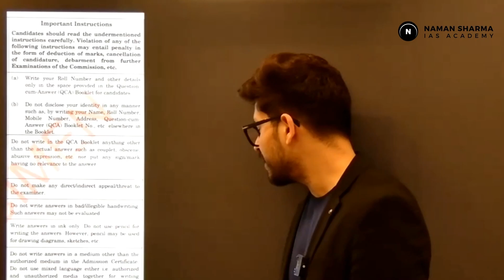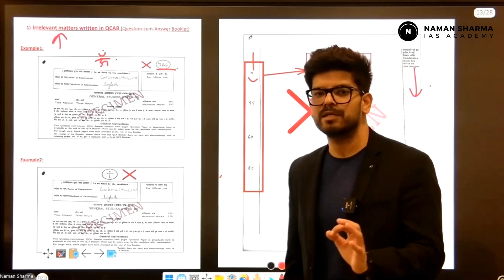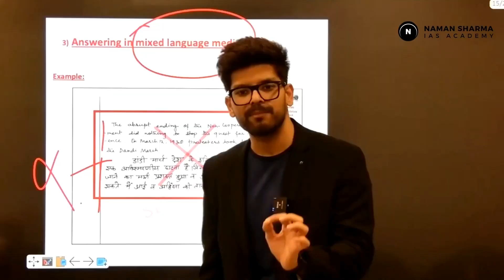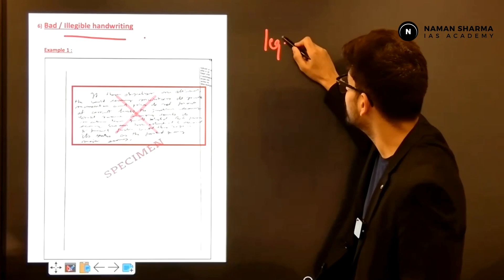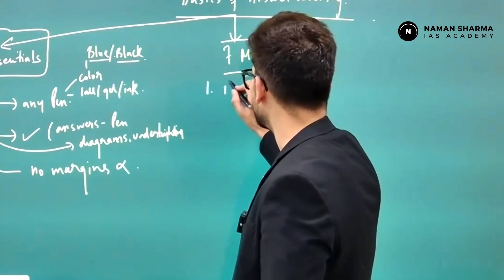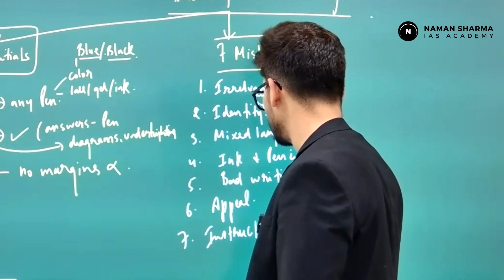7 UPSC MISTAKES | How Aspirants Can FAIL UPSC CSE 2024/25? | Naman Sir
New NCERT BATCH for UPSC starting from Jan 29! Free Seminar By Naman Sir

Cracking the UPSC is a marathon, not a sprint. You train for months, strategize meticulously, and pour your heart into every step. That's why avoiding these 7 silent UPSC mistakes is crucial for your success.

In this video, Naman Sir unveils these BIG MISTAKES and shows you how to navigate around them with ease and achieve your dream of becoming an IAS/IPS officer. 🇮🇳

Keywords and Phrases for UPSC Aspirants:
UPSC hidden mistakes
UPSC silent pitfalls
How to avoid UPSC failure
UPSC mental roadblocks
UPSC strategic blind spots
UPSC study plan optimization
UPSC efficiency hacks
UPSC confidence booster
Naman Sir UPSC
UPSC success secrets
Untold truths about UPSC
UPSC preparation psychology
UPSC unseen challenges
IAS preparation
IPS preparation
UPSC online coaching
UPSC offline coaching
Free UPSC guidance